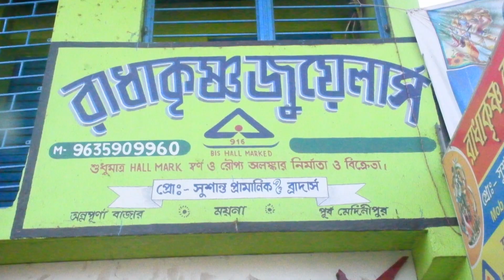ওয়েস্ট বেঙ্গল ট্যাঙ্কারস এসোসিয়েশনের হলদিয়া শাখায় প্রতিবাদ